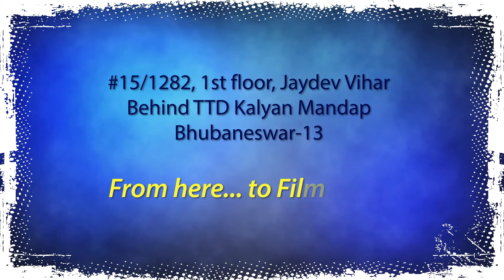odisha's1st film school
ଫିଲ୍ମ ଓ  ଟିଭି  ରେ ଅଭିନୟ କରି ନିଜର ଦକ୍ଷତା ଦେଖେଇବାକୁ ଚାହୁଁଛନ୍ତି କି?
ତେବେ ଆଜି ହିଁ ଯୋଗାଯୋଗ କରନ୍ତୁ
🆓 Get 2 Demo Class Free

ଆପଣଙ୍କ ସ୍ବପ୍ନ ସତ କରିବ
Yashaswi Film School

Get trained by the industry professionals Trainer

🔘  Acting
🔘  Script Writing
🔘  Direction
🔘  Production
🔘  Editing
🔘  Animation & VFX
🔘  Dance
🔘  Photography
🔘ART
 Yashaswi Film School
 📍 LOCATION - JAYDEV VIHAR                                                                NEAR TTD KALYAN MANDAP

 From here...  to Filmdom !

                📣YFS